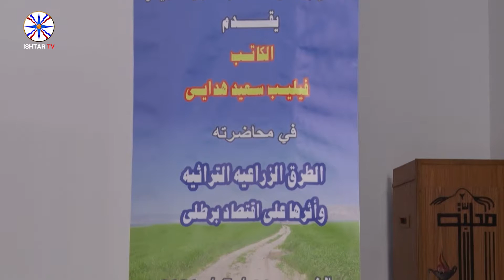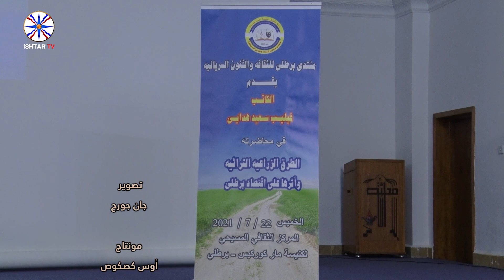محاضرة للكاتب فيليب سعيد هداية عن طرق الزراعية والتراثية واثرها على اقتصاد برطلي